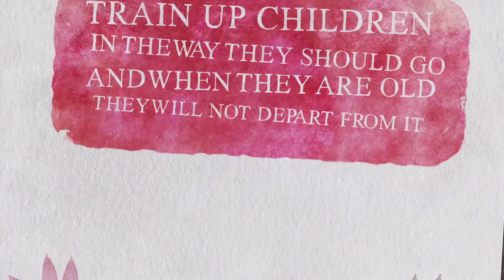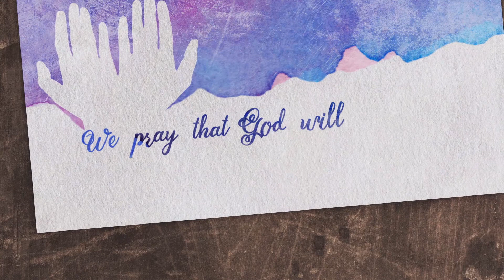May 10, 2020 UMC Worship - part 1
Lake Wilson and Slayton United Methodist Church's Pre-recorded Worship for Mother's Day Sunday, May 10, 2020.